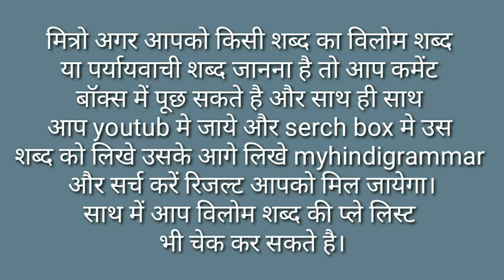Dasi Ka Paryayvachi Shabd / Dasi Ka Paryayvachi Shabd Kya Hota Hai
मित्रों इस विडियो मे Dasi Ka Paryayvachi Shabd बताया गया है आप इसे जरूर देखिए और Dasi Ka Paryayvachi Shabd Kya Hota Hai का विडिओ कैसी लगी हमे कमेंट बॉक्स में जरूर बताए और अपने दोस्तों में शेयर भी करे और आपको यह विडिओ पसंद आया हो तो वीडियो को लाइक भी करें।

Time Duration

0.27 दासी का पर्यायवाची शब्द क्या होता है?

0.50 दासी का पर्यायवाची शब्द होता है चेरी, नौकरानी, बंदी, अनुचरी, सेविका।